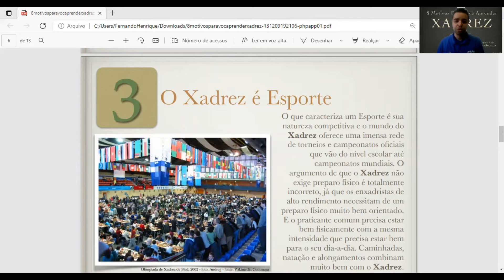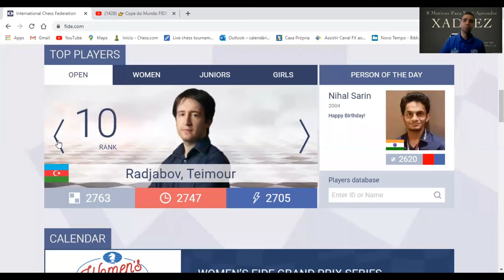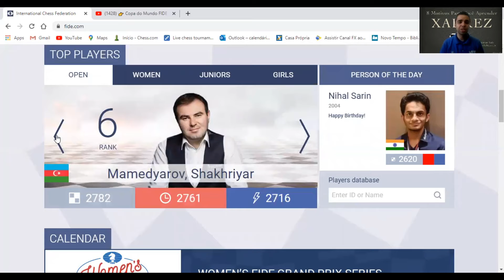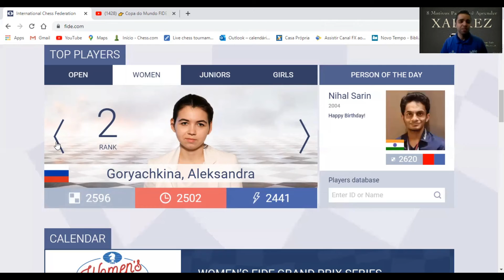Workshop de Férias: Xadrez é esporte - Motivo 3 (FC Cidade Tiradentes)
Com o auxilio do artigo sobre "8 Motivos para você aprender Xadrez". Onde o 3º Motivo, relacionará Xadrez com o esporte e suas contribuições.
 O objetivo dessa atividade, é estimular a prática do jogo de xadrez, e diversas esferas que o xadrez contempla.